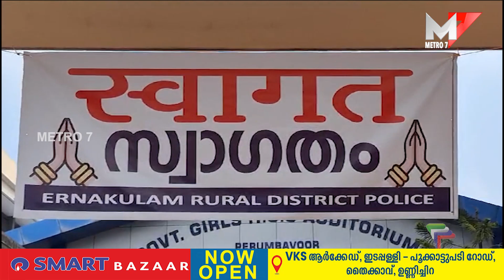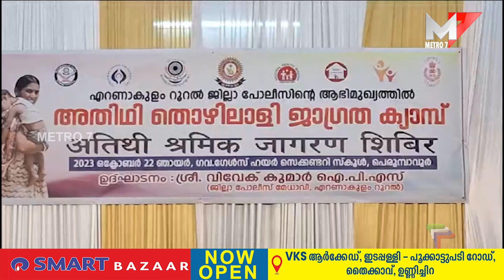അതിഥി തൊഴിലാളികൾക്കായി മെഡിക്കൽ ക്യാമ്പ്;Perumbavoor